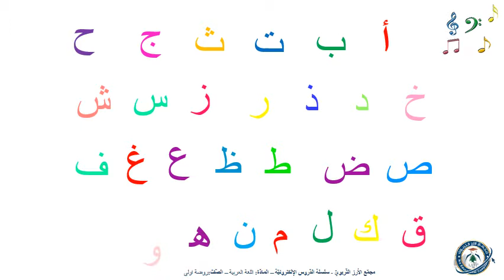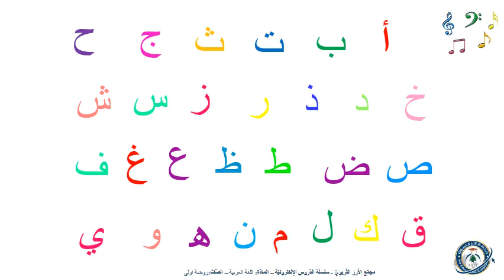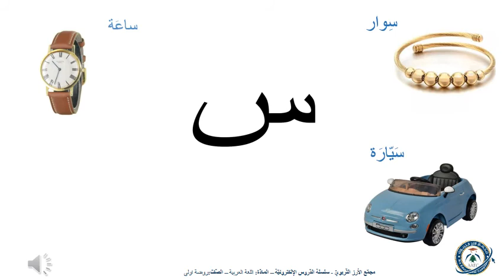عربي - حرف س ش - روضة اولى